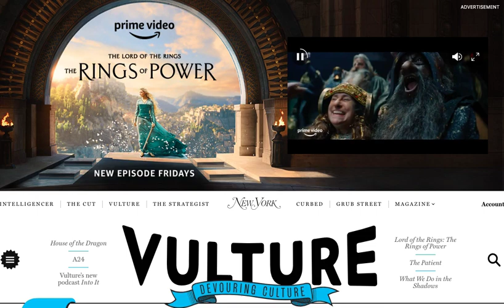Prime Video The Lord Of The Rings The Rings of Power Prelude Vulture